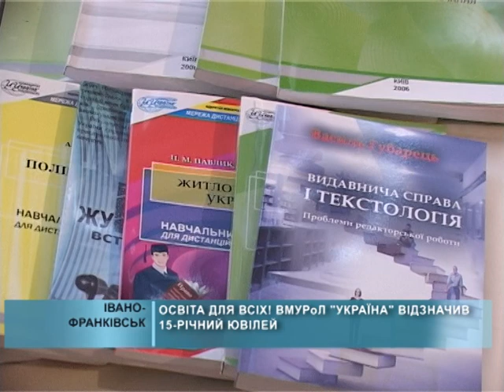Відкритий університет розвитку людини "Україна"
Полегшити життя людям з особливими потребами, принаймні в освіті, намагається Відкритий університет розвитку людини "Україна".